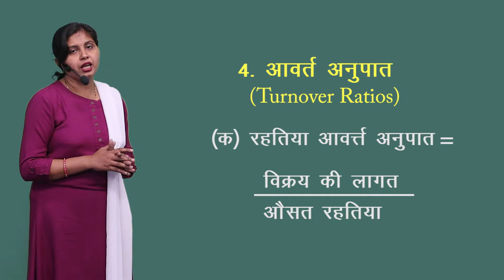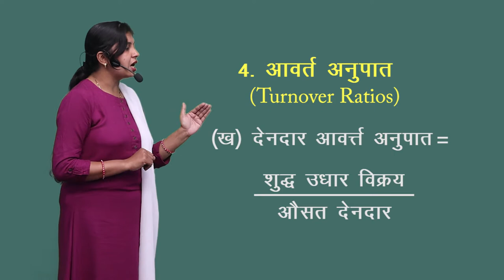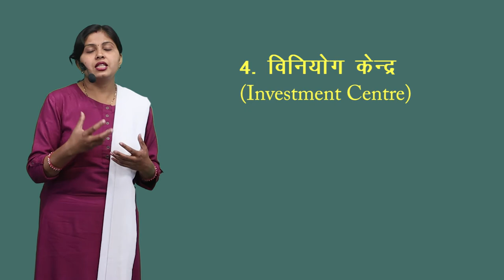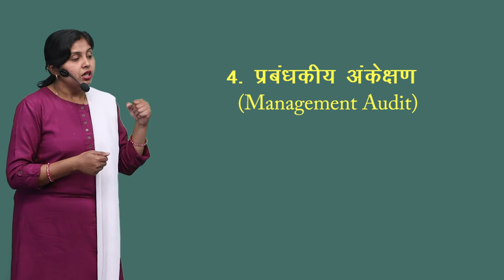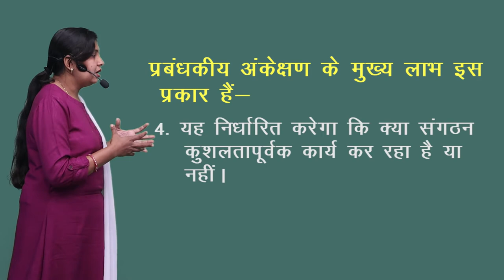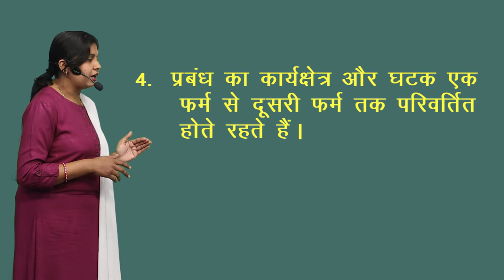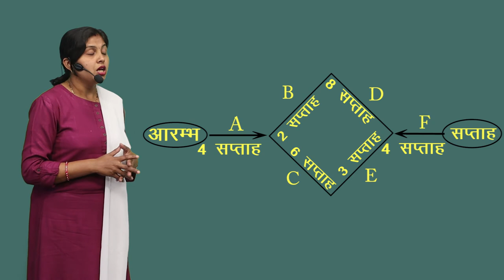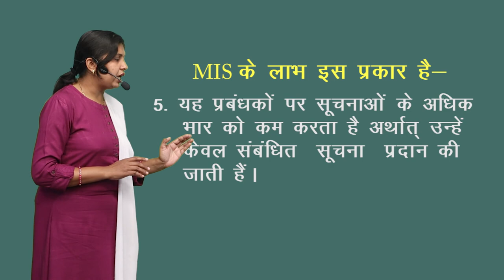CLASS 12th COMMERCE | CHAPTER 8 BUSINESS STUDY : CONTROLLING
CLASS 12th COMMERCE | CHAPTER 8 BUSINESS STUDY : CONTROLLING | 3